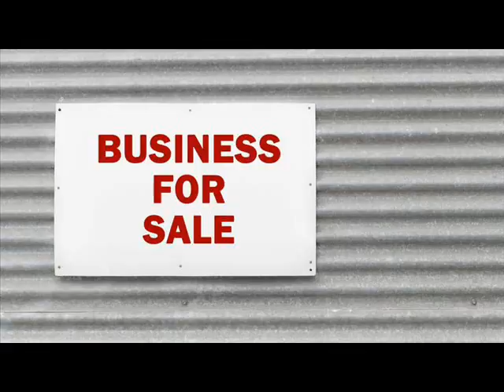Websites For Sale Alipurduar India .wmv